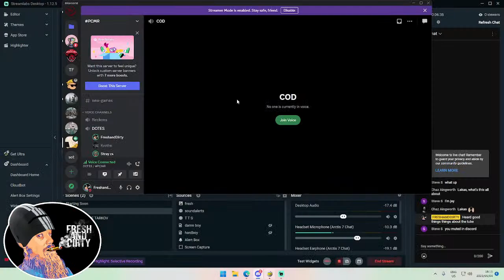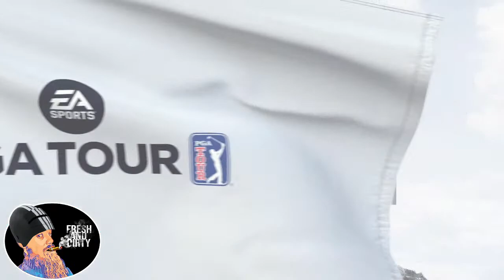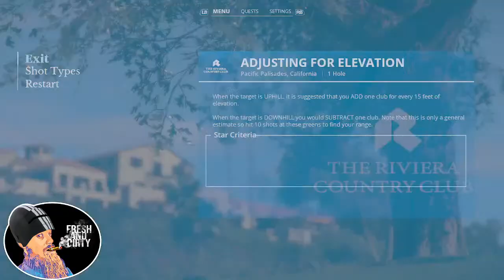Road to The Masters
Come Join Bob on his journey to becoming the Oldest player to win the Masters!